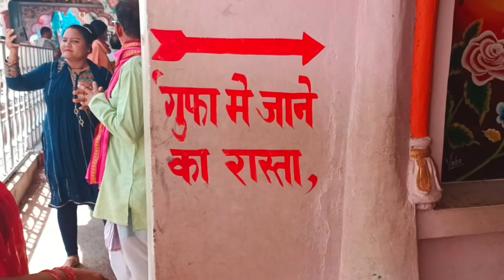Agle Din Mandir🛕Ka अद्भुद्द Najara 😱 | Thoda Time Inko Bhi De😇| Pahadi Viral Vlog | TRUVENGERS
guys if you enjoy my vloging & funny video 😂
आज वैस्णो देवी दर्शन  कीये और मन पर्सन हो गया एक सुकून सा मिला यह गुफाएं भी बहुत अछी है | ओर कहा जाता हैं कि
हरिद्वार नगरी को भगवान श्रीहरि (बद्रीनाथ) का द्वार माना जाता है, जो गंगा के तट पर स्थित है। इसे गंगा द्वार और पुराणों में इसे मायापुरी क्षेत्र कहा जाता है। यह भारतवर्ष के सात पवित्र स्थानों में से एक है। हरिद्वार में हर की पौड़ी को ब्रह्मकुंड कहा जाता है।

agle din mandir ka adbhuddh najara
kuch waqt do dharm ko bhi
man ki shanti ke liye
Agle din mandir ghume
tiranga dekha😍
ganesh ji ki bohat badi pratima
Ganpati bappa morya
pahadi viral vlog
pahadi vlog
viral pahadi vlog
agle din chote bacche ki tarah behave kiya
choti bacchi ho kya
haath bhi cut gaya
Mission Completed
mission Tank vlog
mission water blog
truvengers vlog
truvengers blog
new vlog
swachh Bharat abhiyan
swachh jal mission
Banega swachh India
swachh jal mission notification
detail swachh jal mission
Har Ghar swachh jal
jal hi jivan hai
swachh jal mission Assam
swachh jal
Pani Ki Tanki Ki Safai vlog
Pani Ki Tanki saaf karni hai
Pani Tanki Safai
Pani Ki Tanki saaf kaise karen
Pani Ki Tanki Ki Safai
water Tanki Ki Safai
aj Safai abhiyan kia
Most Viral Video
pahado me dangerous
pahadi rasta
pahadi wala vlogs
cool pahadi
pahadi queen
pahadi vlogger
new blog
aaj to popat ho gaya
manoj dey popat ho gaya
aaj to bach gaye marne se
marne se me darta nahi
meet-up the uk 07 rider
meet-up flying beast
meet-up Bablu banna vlogs
meet-up saurav joshi vlogs
meet-up piyush joshi
meet-up mr. indian hacker
meet-up sandeep maheshwari ji
meet-up dr. vivek bindra sir
meet-up tech burner
meet-up manoj dey
meet-up ashis chanchalani
meet-up take a short
meet-up be younik
meet-up take a break
meet-up tannu rawat
piyush ko ye kya ho gaya
piyush ne ye kya  keh diya
piyush ko kuch samh nahi aaya
piyush ki cycle kaha gayi
piyush ki haalat kharab ho gayi
piyush ne picnic par dance kiya
piyush ko such me bhoot dikha
piyush ka pet kesa dikh raha hai
piyush ka ye aakhiri vlog hai
piyush ne mere sath jhagda kiya
piyush ka popat ho gaya
piyush ne sabka popat kar diya
piyush ne popat kyu banaya
popat ho gaya piyush ka
ham sab popat ban gaye
hum sabka popat ban gaya
manoj de popat ban gaya
manoj det podcast
manoj dey vijay riya vlogs
manoj dey podcast vijay riya vlogs
sourav joshi vlogs
saurav joshi pagal ho gaye
saurav joshi meet up
mr indian hackers vlogs
flying beast
hey guys ye mera first vlog hai
my first vlog viral video
my first time vlog on youtube
my first vlog viral kaise kare
my first vlog viral kese karein
100%workingtrickmyfirstvlogviral